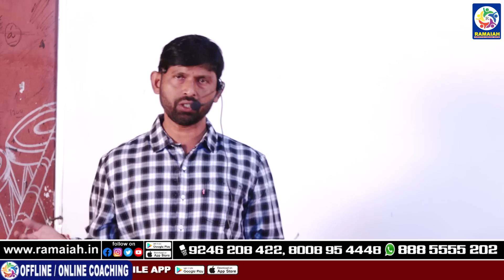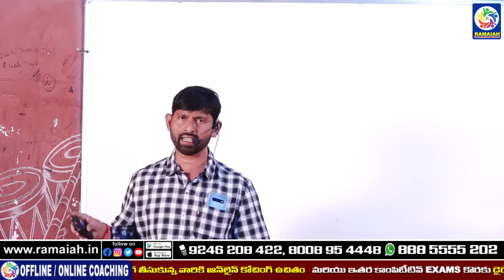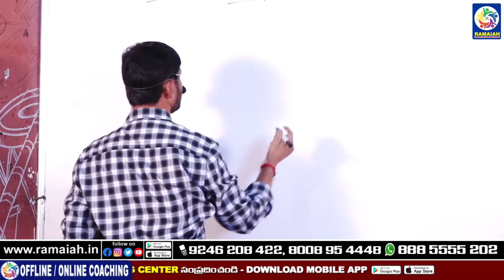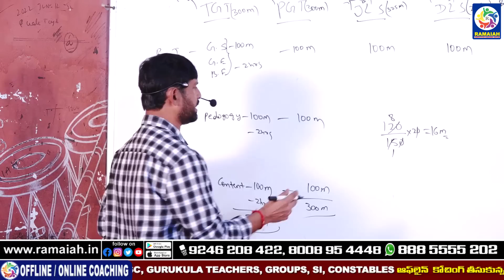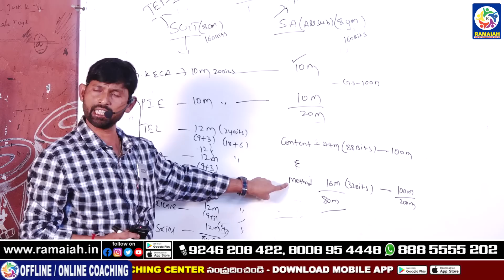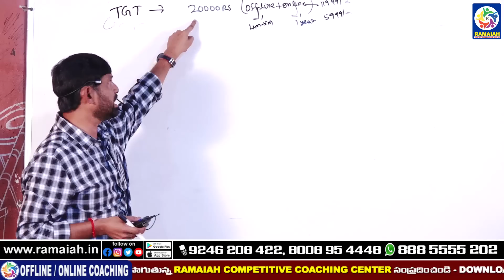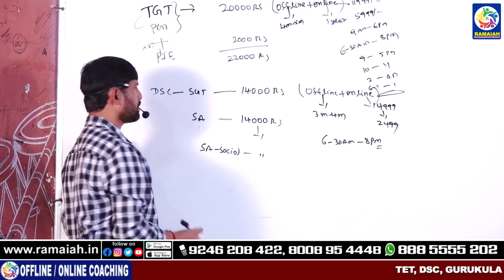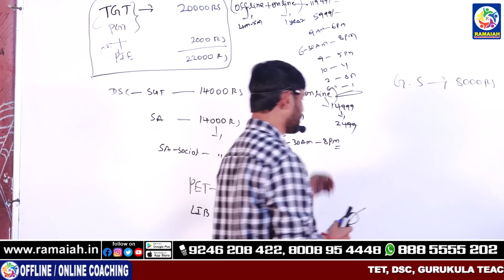FREE DEMO CLASS YOUTUBE PREMIER | ON 04-07-2022 6:00 PM | DON'T MISS IT | RAMAIAH COACHING CENTER